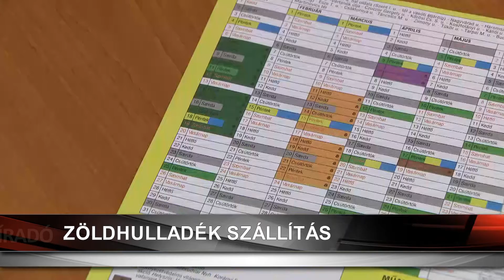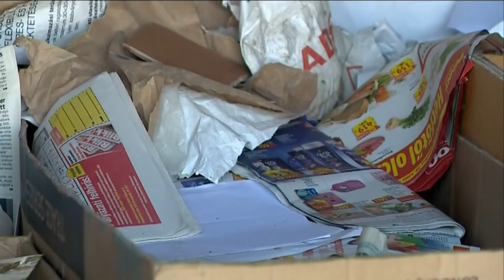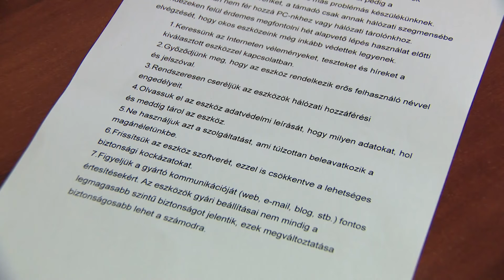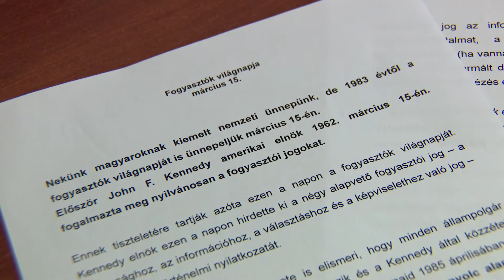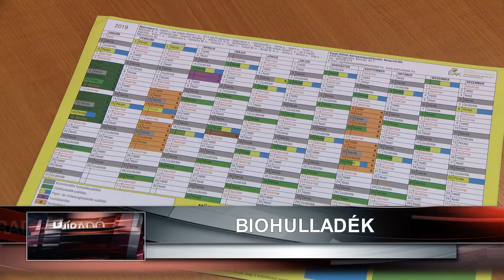Híradó 2019. március 13-án, szerdán